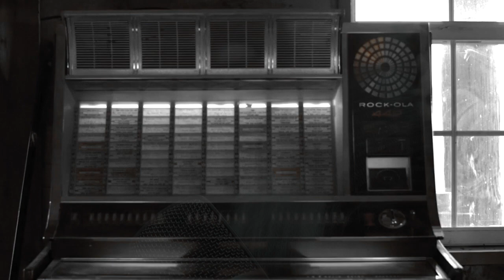KOBASHI GRETLEY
On 14 November 1996 employees of The Newcastle Wallsend Coal Company Pty Limited, awere engaged in work on the night shift at the company's mine, the Gretley Colliery. Four men of a team of eight were in the process of developing a roadway (known as C heading) in an area of the mine called 50/51 panel, operating a continuous mining machine. The remaining four members of the team were in a crib room a little distance away.

Suddenly, with tremendous force, water rushed into the heading from a hole in the face made by the continuous miner. That machine, weighing between 35 and 50 tonnes, was swept some 17.5 metres back down the heading where it jammed against the sides. The four men were engulfed by the water, swept away and drowned. The remaining team members survived the disaster by reason of being in the crib room, which itself was flooded.

The water came from the long-abandoned old workings of the Young Wallsend Colliery. The workings of the old mine were full of water. Moreover, the water extended to the surface by means of the mine shafts, thereby providing what is known as a head of water. This head of water had the effect of significantly increasing the water pressure. Recorded at Scudley Records by Peter Renzullo Performed by Ji Deeg of Kobashi